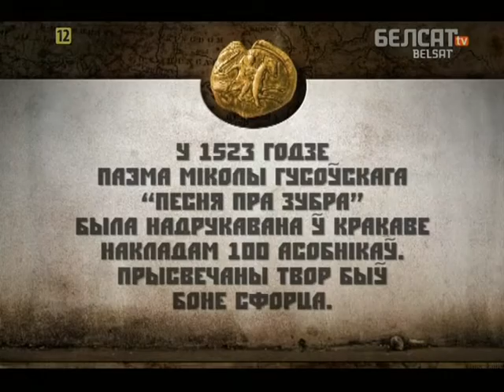Гісторыя пад знакам Пагоні. 030 Песня пра зубра